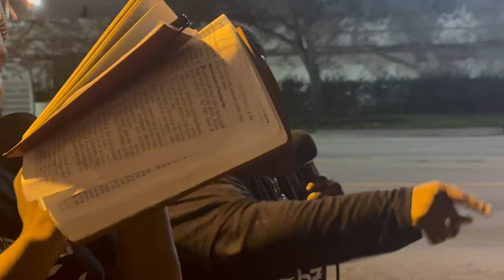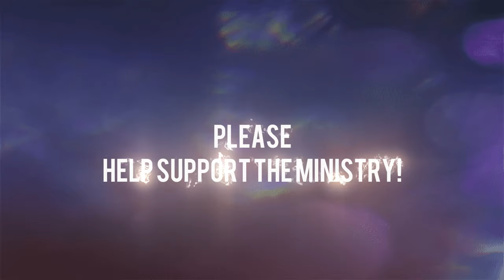DRUNK SUSPICIOUS AGENT BATTLES WITH THE ISRAELITES!!!